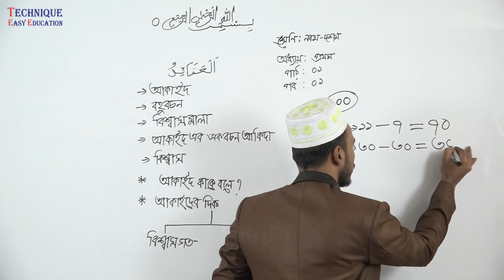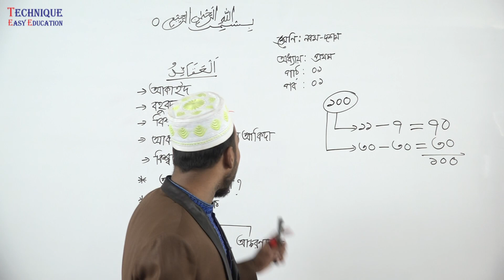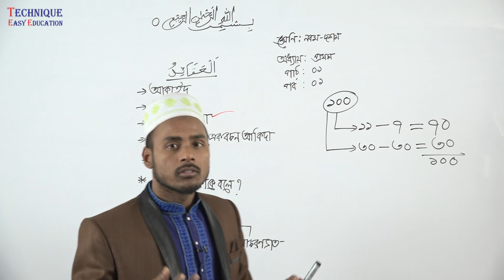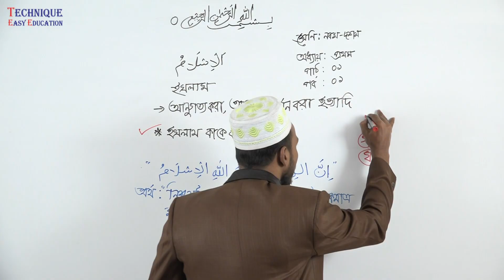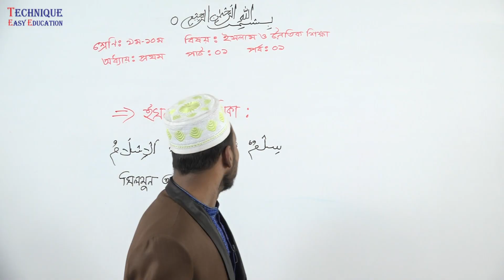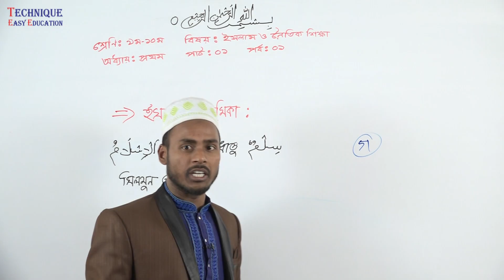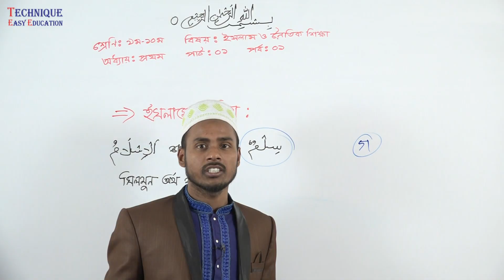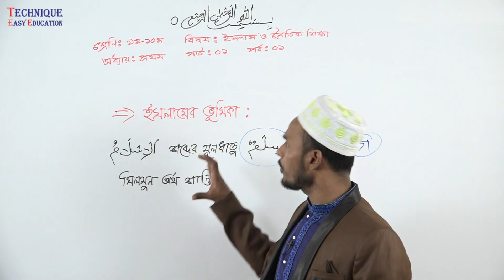১। নবম-দশম শ্রেণির ইসলাম ও নৈতিক শিক্ষাঃ প্রথম অধ্যায় (পাঠ-১) পর্ব-০১ Class 10 Islam